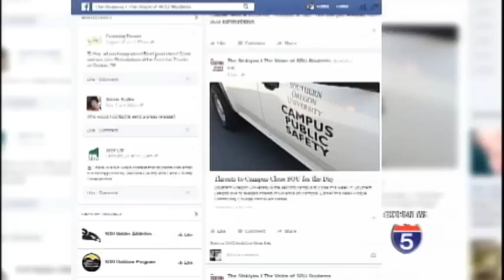One group of SOU students finds a way to have class despite threat